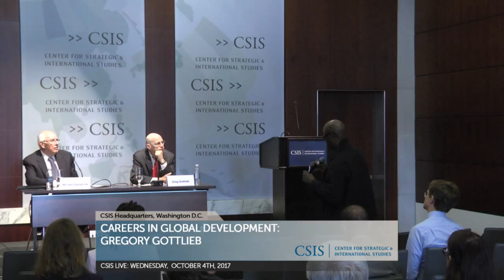Careers in Global Development: Gregory Gottlieb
“Careers in Global Development” is a monthly series featuring U.S. senior-level, multilateral and NGO officials who have worked in the field of development for at least twenty years. The series is aimed at young professionals who are interested in working in development and will include a one-hour dialogue on both the specific expertise of the speaker, as well as the career path and influences along the way. It will focus on specific areas of interest, including the role of humanitarian assistance in development and U.S. foreign policy; development as a tool to counter violent extremism; and sectoral issues such as food security, health, and education.

This session features Greg Gottlieb, recently appointed Director of the Feinstein International Center at Tufts University.  Throughout his distinguished career, Greg has worked to improve food security, humanitarian, and transition programs. Most recently Greg served as the Acting Assistant Administrator for the Bureau for Democracy, Conflict, and Humanitarian Assistance at the United States Agency for International Development (USAID/DCHA). Prior to that, he served as the Senior Deputy Assistant Administrator for DCHA. Since he began with USAID in 1988, he has held a variety of other positions, including Mission Director in Pakistan and Namibia, Senior Deputy Assistant Administrator for the Bureau of Food Security (helping to plan and implement the Obama Administration’s Feed the Future Program), as well as posts in Malawi, Sudan, Ethiopia, and Kenya. Additionally, Greg taught at the National War College, was a legal protection officer for UNHCR, and was Chief of Party for the Famine Early Warning Systems Network. Greg earned a bachelor’s degree from Humboldt State University, a Juris Doctor from Loyola Law School, and a Master’s in Public Policy from Harvard University’s Kennedy School of Government.